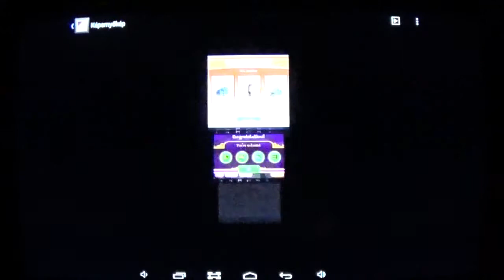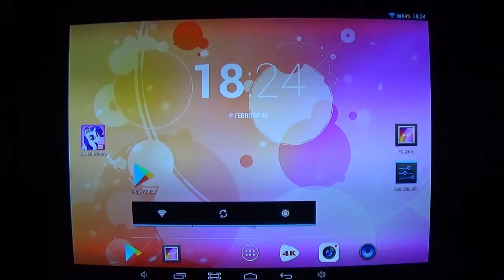My Little Pony Gameloft végigjátszás 574: Timeless Beauty event 11. rész